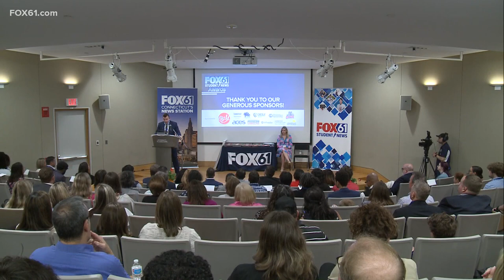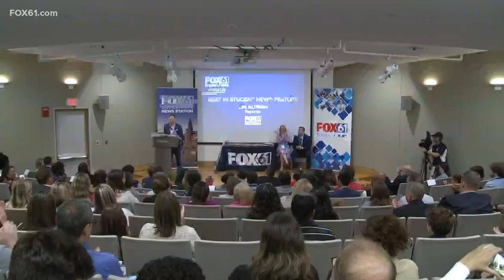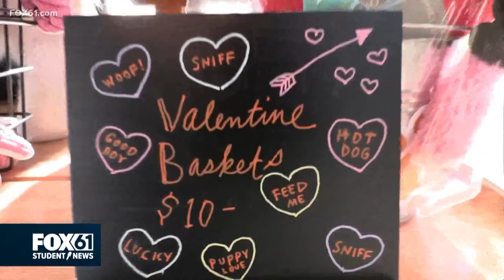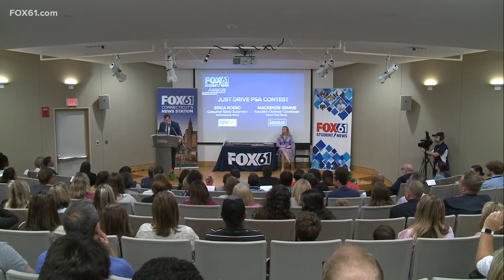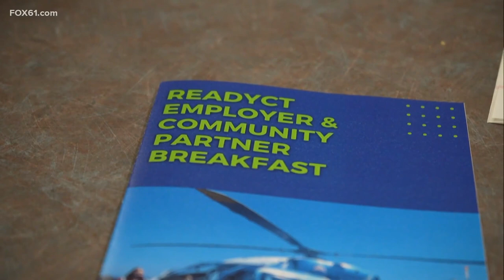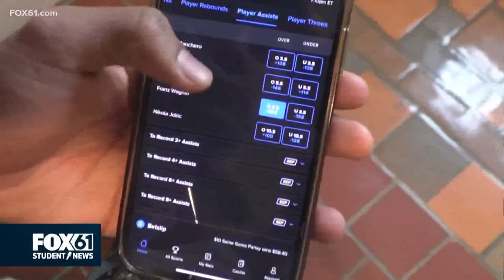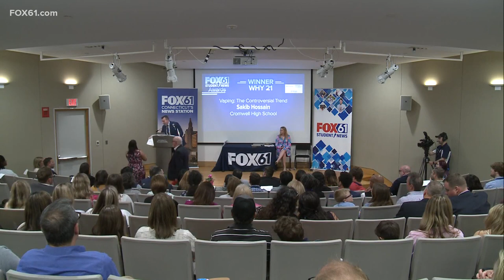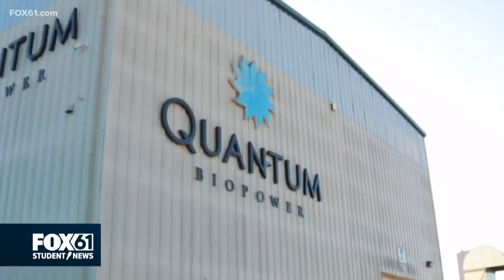2023 FOX61 Student News Awards Ceremony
The University of Hartford hosts the 2023 FOX61 Student News Awards where nominees earn recognition for their work in journalism.